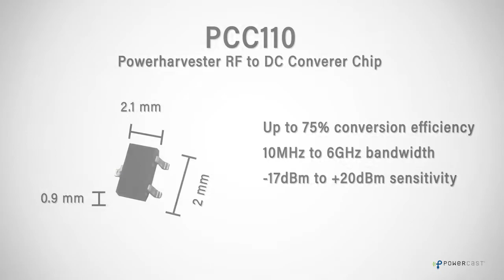Powercast - Wireless Power for a Wireless World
The FCC approved PowerSpot transmitter can deliver power to small electronic devices that have the Powercaster harvesting chips embedded into them.  Check out powercastco.com for more information and to order a development kit so you can learn more about this amazing technology.